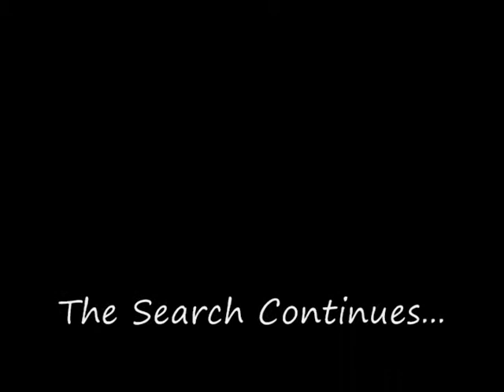Waldo Spotted on Halloween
What my friend and I did during Halloween.
I was dressed up as Waldo, he in street clothes with a shirt reading, "I'm With Waldo"

Waldo:
MacGyver M.
Chaser:
Taylor H.